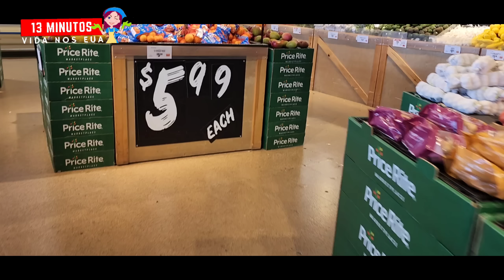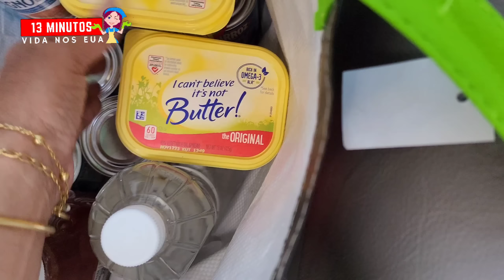ELA E FOFOQUEIRA-CASA NOVINHA DA NOITE PRO DIA,ELA NAO PAGOU MESMO.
GENTEE, NAO DEMORA NADA E A TRANSFORMACAO DA CASA E COMPLETA.

TEM VIDEO NOVO,TODOS OS DIAS.

QUEREM ME MANDAR:
CARTAS,PRESENTES,PARCERIAS COM SUA LOJA OU EMPRESA?
13 MINUTOS VIDA NOS EUA.